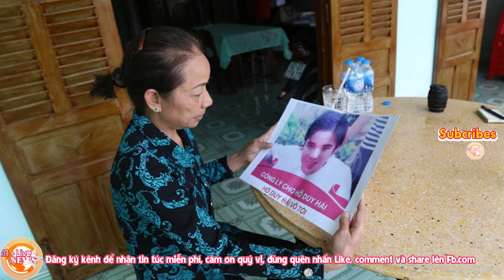Vụ Hồ Duy Hải: chủ tọa phạm pháp nghiêm trọng, phiên tòa gặp rắc rối lớn